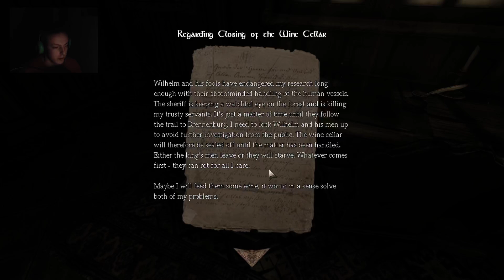WHY ARE THERE PIGS?! | Amnesia pt. 2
Playing potty mouth Amnesia: The Dark Descent

Lonely - Rezonate ft. Bijou